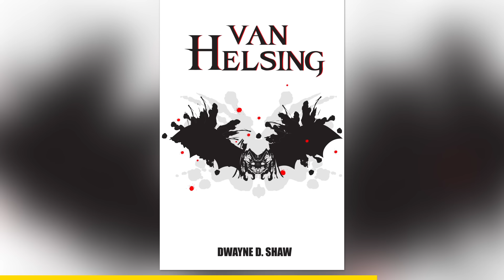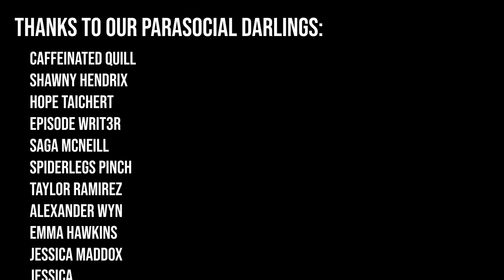Necromancer Lawyers try to revive god?? (Three Parts Dead | Max Gladstone)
Want to be part of bookclub livestreams? Be part of a cool discord?